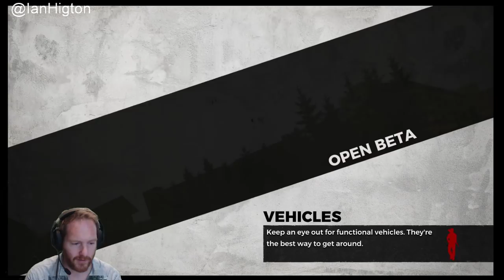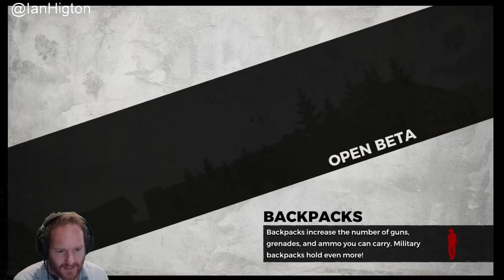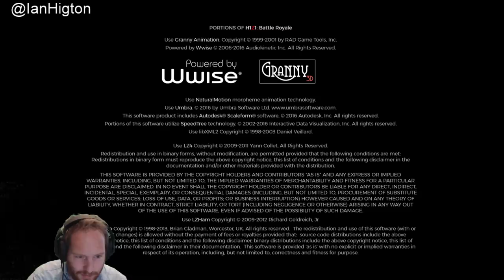Let's Play H1Z1 PS4 gameplay - LIVE H1Z1 PS4 PRO GAMEPLAY!